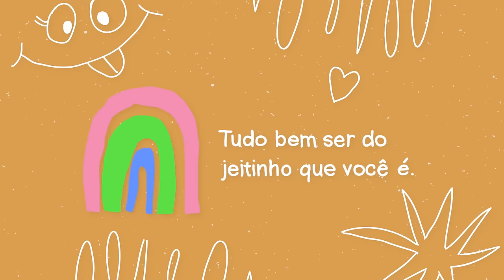Essa RECEITA Amazonense vai te surpreender! PIRARUCU DE CASACA VEGANO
Fiz a versão vegana do prato clássico amazonense Pirarucu de Casaca e ficou delicioso!

Ingredientes
- Farinha de Uarini
- Banana da Terra
- Tofu defumado
- Leite de Coco
- Cebola
- Pimentões coloridos
- Coentro
- Cebolinha
- Pimenta de Cheiro
- Tucupi (opcional)
- Pimenta Jiquitaia (opcional)

Sigam @a.pequena.escola.de.cozinha

Edição: @EditaPraMimYT